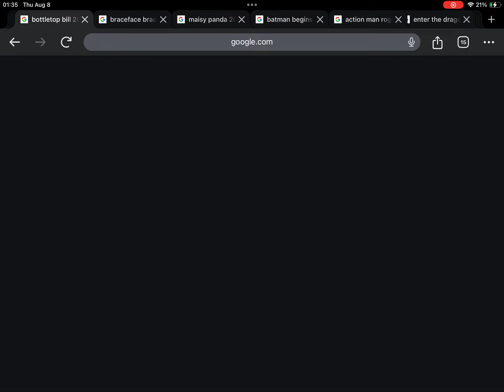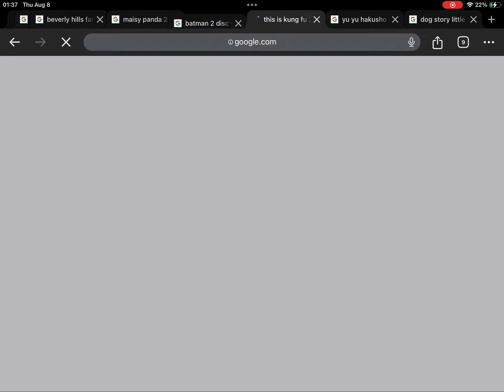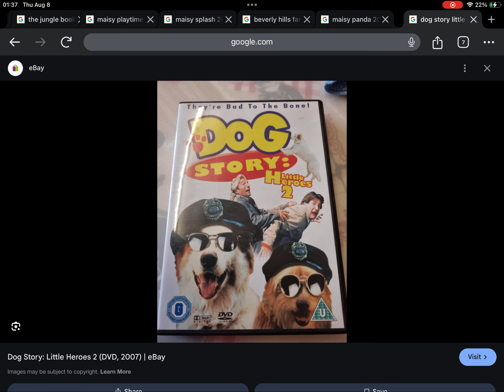August 7, 2024